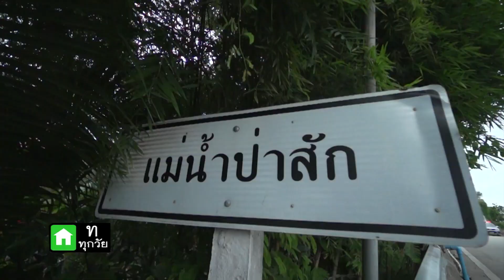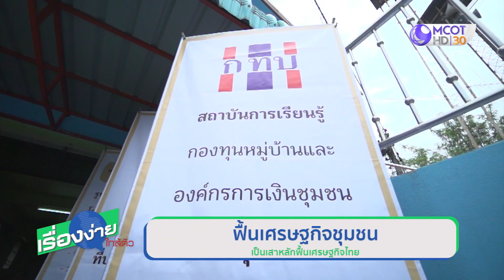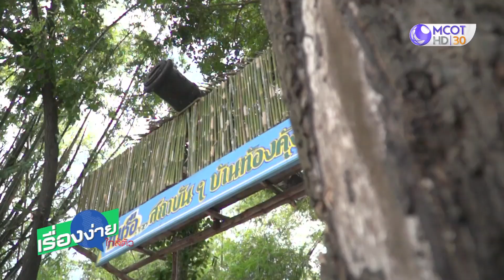ฟื้นเศรษฐกิจชุมชน เป็นเสาหลักฟื้นเศรษฐกิจไทย (10ก.ค.63) เรื่องง่ายใกล้ตัว | 9 MCOT HD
เรื่องง่ายใกล้ตัว |10ก.ค.63 OnAir
ฟื้นเศรษฐกิจชุมชน เป็นเสาหลักฟื้นเศรษฐกิจไทย